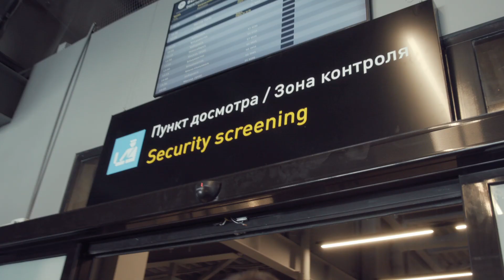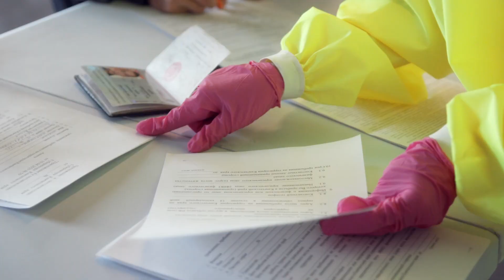30 05 20 АЭРОПОРТ